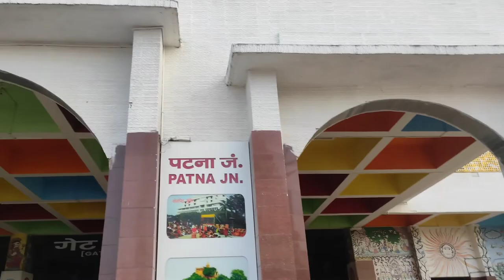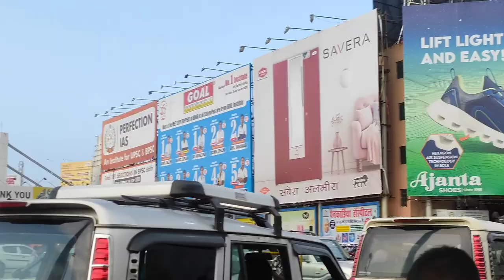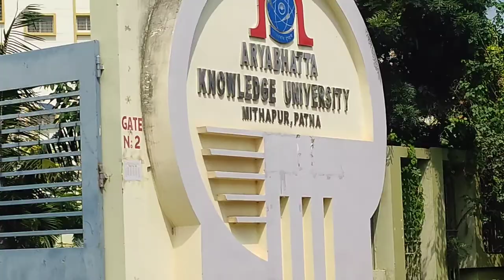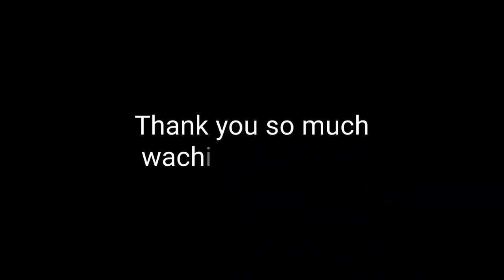Aryabhatta Knowledge University Patna||(AKU PATNA) ||full review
Aryabhatta Knowledge University Patna||(AKU PATNA) ||full review||‎@Sourav Joshi Vlogs

Aryabhatta Knowledge University